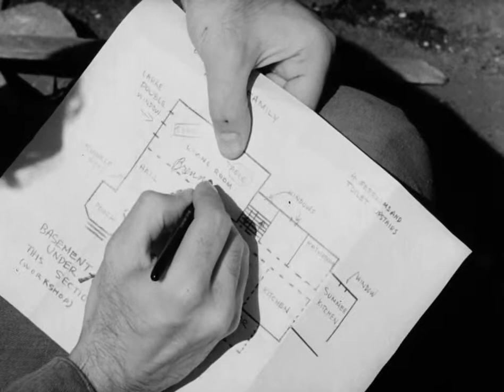Rescue Party Canadian Civil Defence1953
This is a Canadian Civil Defence Film produced in 1953